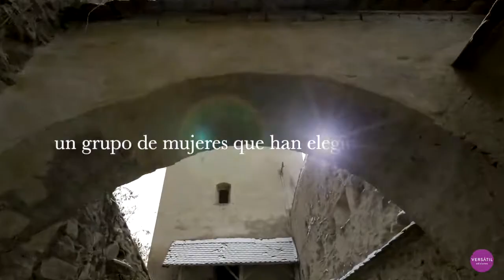'Las Ciudades Perdidas. (Saga Luna Nera 1)', de Tiziana Triana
'Las Ciudades Perdidas. (Saga Luna Nera 1)', de Tiziana Triana. Disponible a partir del 16 de noviembre en nuestras librerías y en tienda